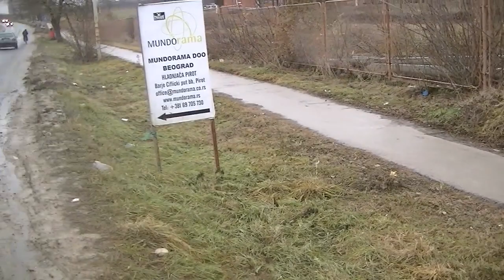Prolaz prema Bolnici i Gnjilanu kod tunela Sarlah 07.02.2017.